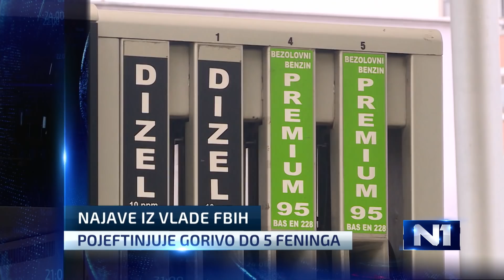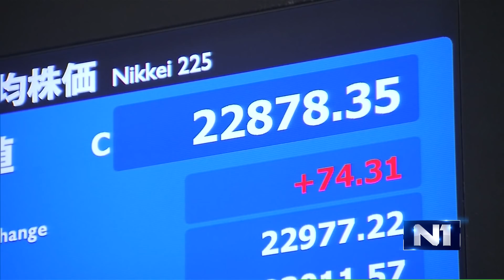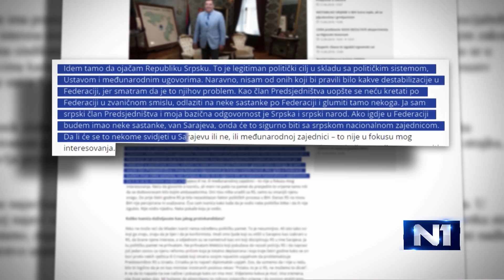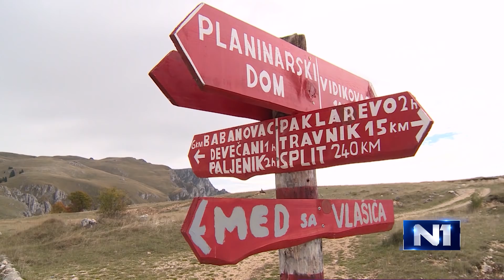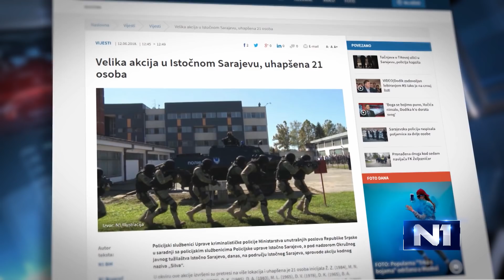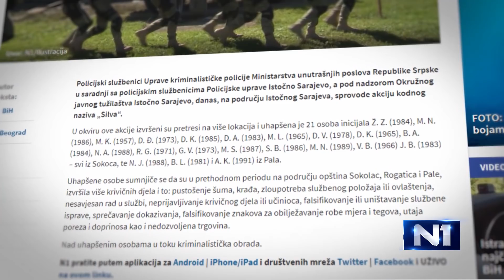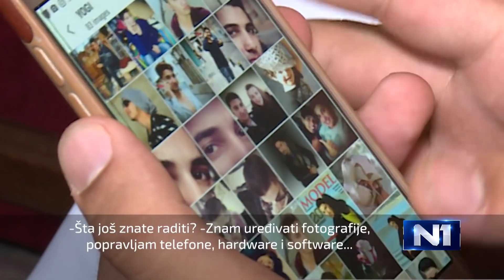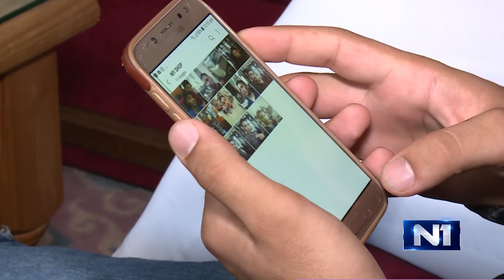Dnevnik u 19/Sarajevo/12.6.2018.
Najvažnije vijesti iz zemlje, regije i svijeta u Dnevniku u 19 na N1.  Ukoliko ste propustili redovno emitovanje, pogledajte sada na našem portalu. Kroz događaje dana vas vodi Amir Krivošija.